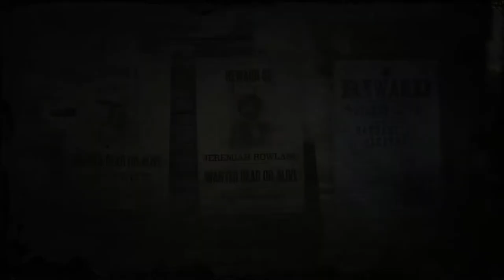Legendary Bounty Barbarella Alcazar | Red Dead Online | PS4 Gameplay | NO COMMENTARY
First legendary bounty during free roam! Barbarella Alcazar is a 1 star legendary bounty given during free roam. To start the legendary bounty an alert popped up on screen notifying that a legendary bounty was available, holding options displayed the wanted poster location for Barbarella Alcazar.